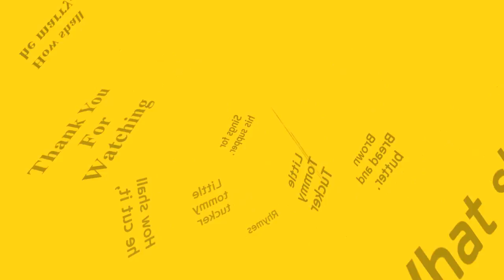Little Tommy Tucker - Rhymes - Sudh Music